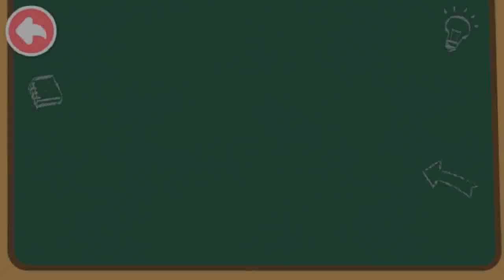Pelajari cara melakukan pertolongan pertama dan melindungi diri bersama penjaga babybus part 4